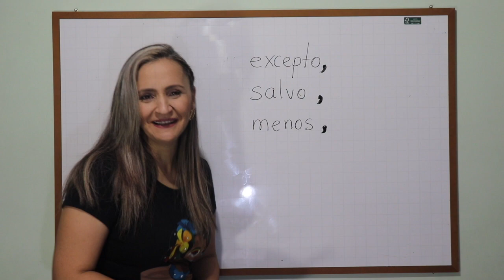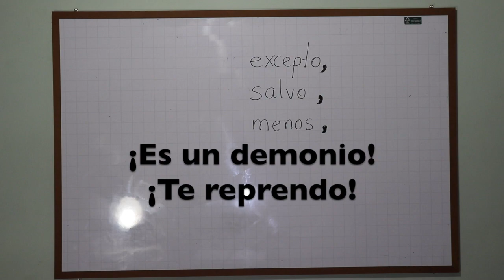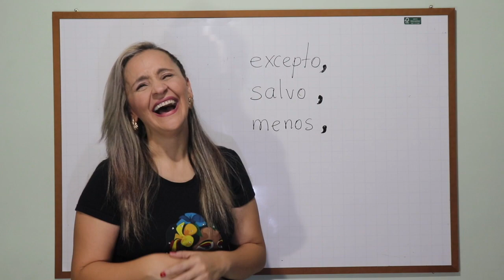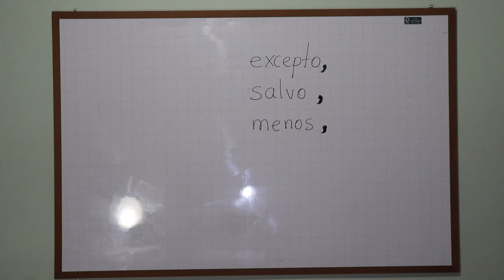😂 ¡CUANDO ME AGARRA LA RISA! 😂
¡No todo puede ser tan serio! ¡Ja, ja, ja,! Disfruten esta quedada de aire tan bárbara.